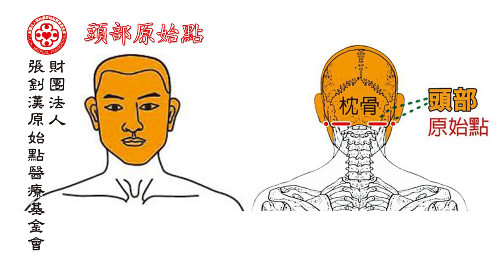原始點手法教學(2018年版)-頭部原始點